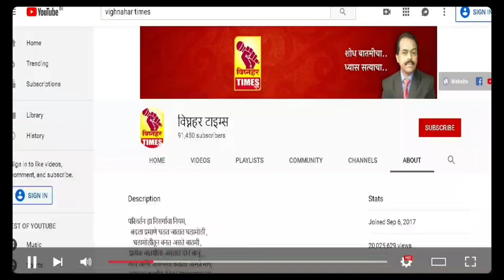खा. अमोल कोल्हे व आमदार अतुल बेनके यांच्या विषयी पहा काय म्हणतात महिला वर्ग?